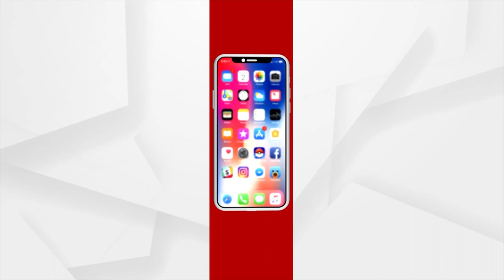Rok Thok | BJD MLA Parida Adopts Unique Way To Gulp Money Of Odisha Farmers: Chinmaya Mohanty